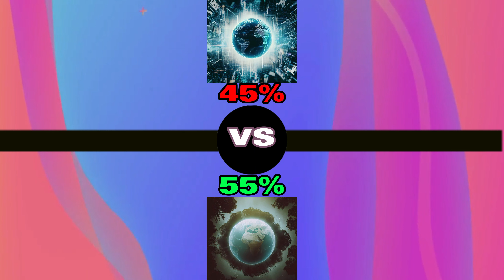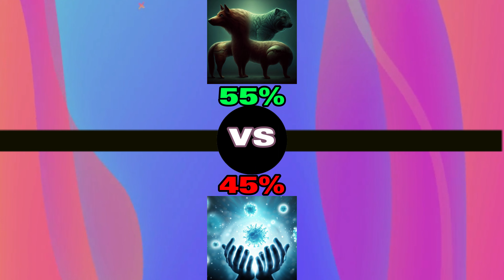🚀🌌¡¿QUÉ PREFIERES?! ¡HABLAR CON Los MUERTOS o VOLAR COMO UN SUPERHÉROE?🦸‍♂️🕊️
¡Prepárate para el choque de decisiones en "¿Qué prefieres?" que te llevará a límites INIMAGINABLES! ¿Podrías sobrevivir SIN INTERNET o SIN COMIDA por una semana? ¿Te atreverías a VOLAR como un superhéroe o ser INVISIBLE? Sumérgete en la elección entre vivir en un CASTILLO MEDIEVAL o en un PENTHOUSE de lujo. ¿Eres más de STAR WARS o de MARVEL? ¡Decide si prefieres la RIQUEZA solitaria o la POBREZA rodeada de AMOR! ¡VOTA, comenta y descubre las opciones preferidas por la mayoría! 💥🔥🌟